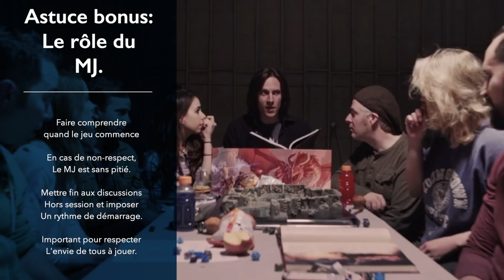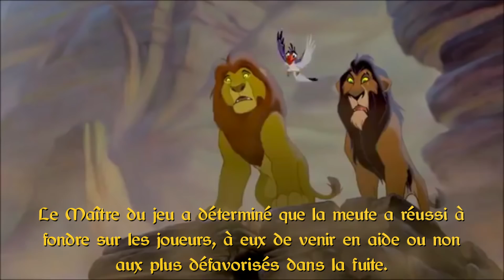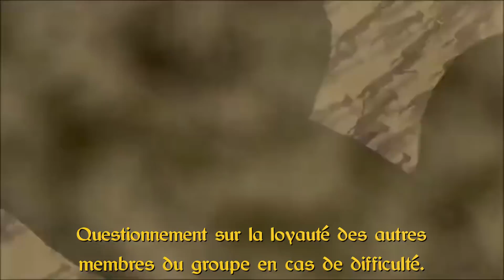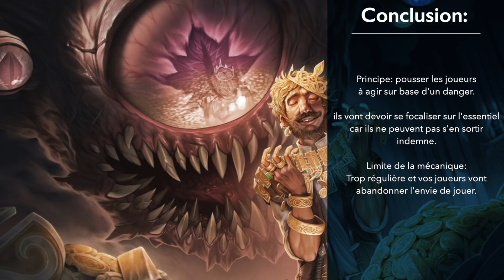LA FONDERIE DU MJ #14.2: TAPER OU CA FAIT MAL (Part.2)!!!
Hey! Tu veux faire pleurer tes joueurs? Et si je te donnais un moyen de les impliquer dans cette vidéo sans les menacer?

Les droits d'auteur pour la musique, les images et les extraits vidéos reviennent à qui de droit, je me suis inspiré de la vidéo YouTube suivante pour mon fond sonore: